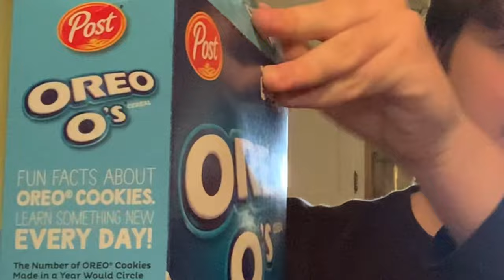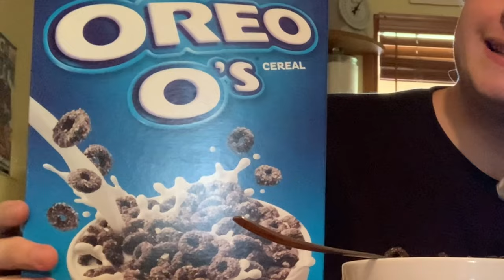Oreo Cereal: Spoiler.... It's ********* (Read Description)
Ok so Markiplier did a video about Sour Patch Kids cereal and I remembered something similar and I remembered Oreo cereal!

This is my first time tasting this so the reaction, like in all my videos, is genuine. Markiplier I'm not intentionally trying to copy you, I just realize most of this in post and during the editing phase, so I put your clips side by side!

Please Enjoy the video and remember to